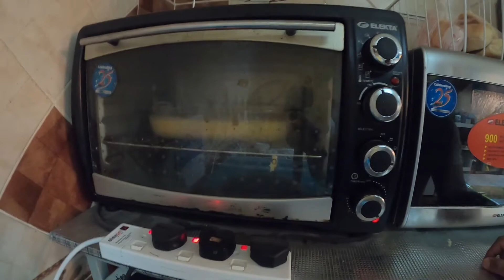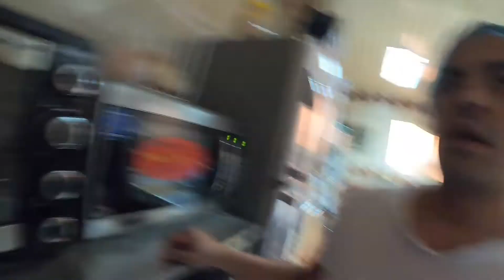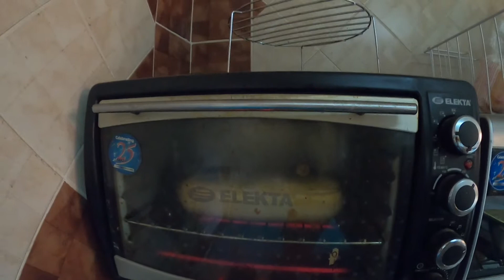Kalabasa cake | tiwala lang